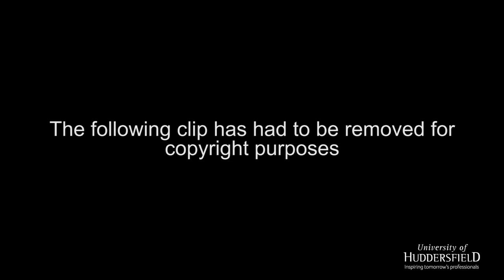Sally Wainwright, writer of Happy Valley, in Conversation with Dr Michael Stewart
"There is no drama in happiness,” according to the leading television scriptwriter and director Sally Wainwright when she spoke to a large audience at the University of Huddersfield.

The author of the ironically-titled crime story Happy Valley plus bittersweet serials, such as Last Tango in Halifax and searing sagas such as Unforgiven, was explaining the fact that dysfunctional families frequently feature in her storylines.

In the video she talks to the University's Dr Michael Stewart about her career, her work and the new Bronte sisters film due to be aired at Christmas of which she directed and wrote.